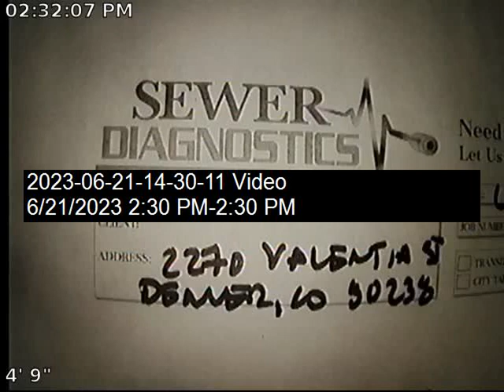Valentia Sewer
Sewer Inspection